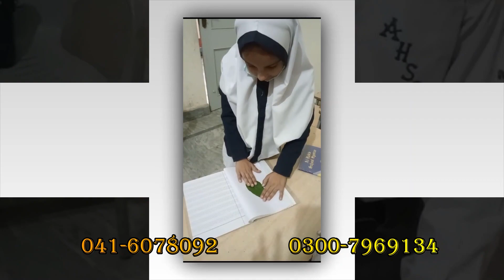Plant Activity by One Class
Facebook page: Al-Habib School & Academy,